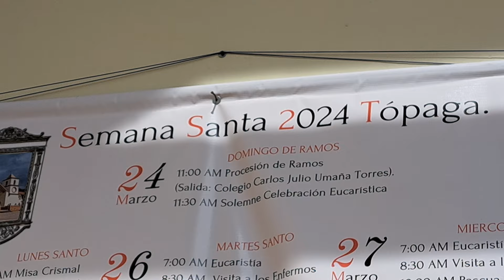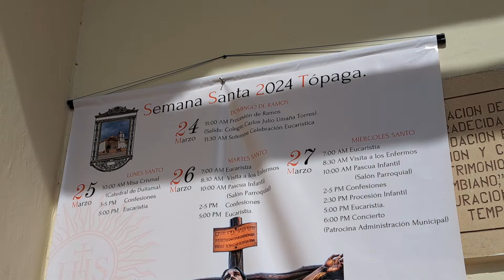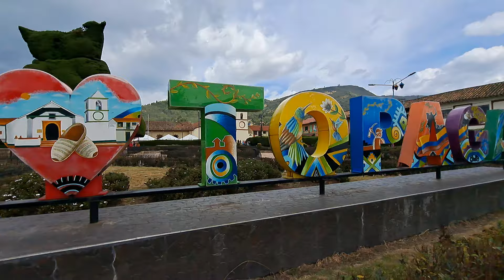Aquiteven : 0907 TÓPAGA BOYACÁ EL PUEBLO DE CALLES, CARRERAS Y MANZANAS CUADRICULADAS.